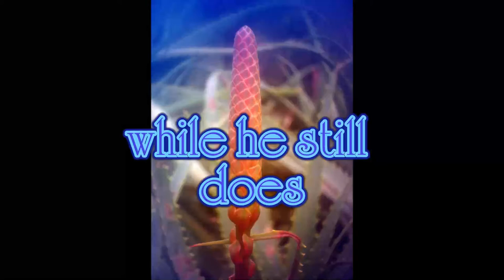rememberance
This member of the cacti family is known as red hot pokers  this I filmed over a 4-6 week period with my son Jasons with I high degree difficulty through a security fence with a telly lens